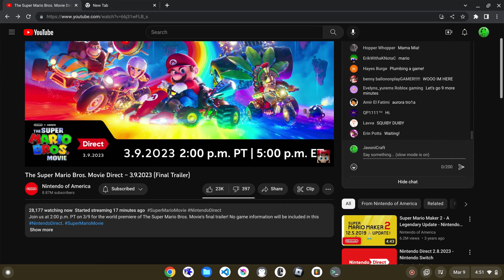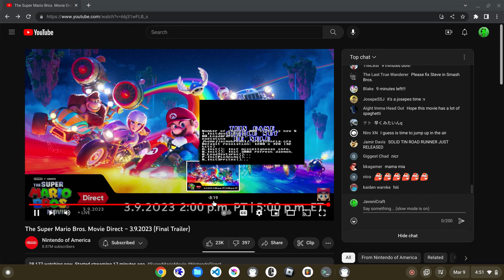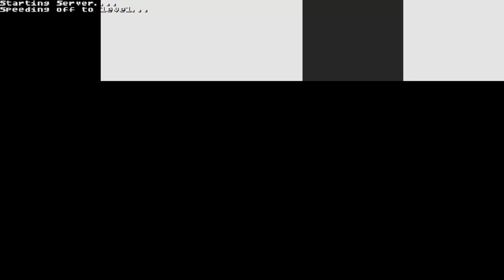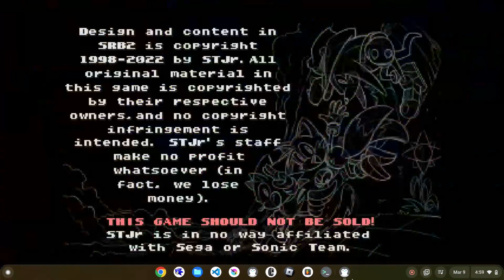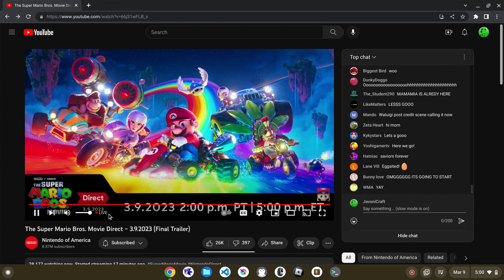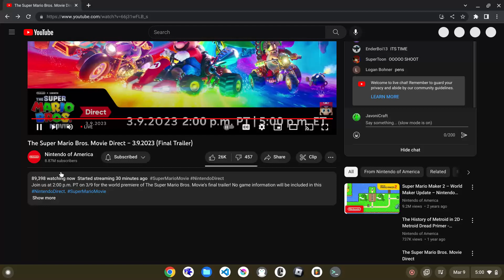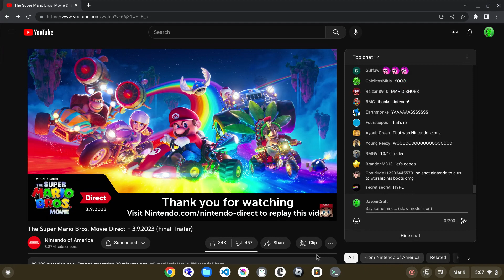Javoni Reacts to the THIRD trailer for The Super Mario Bros. Movie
Happy Early Mar10 Day!